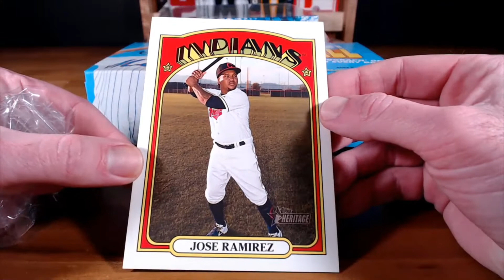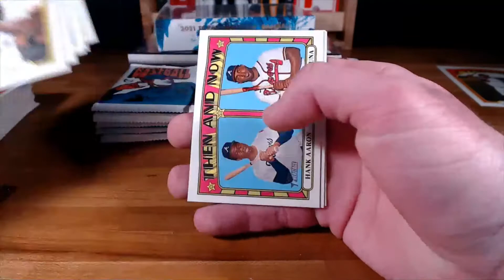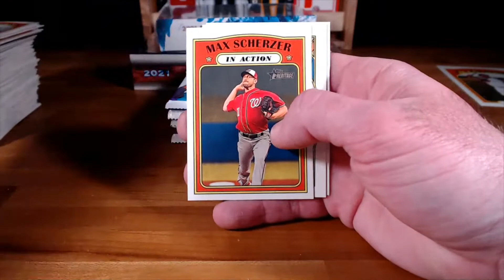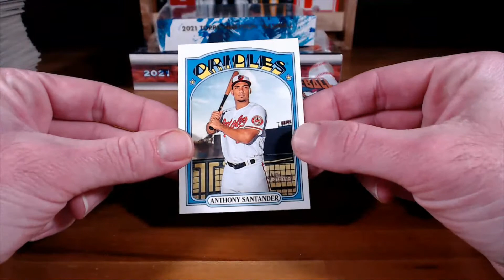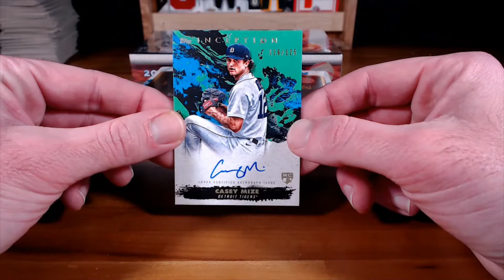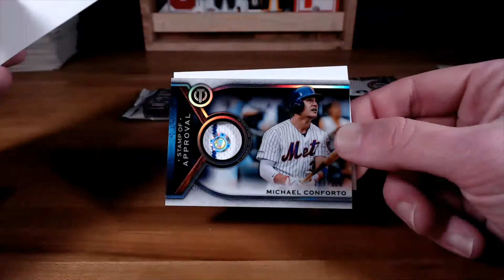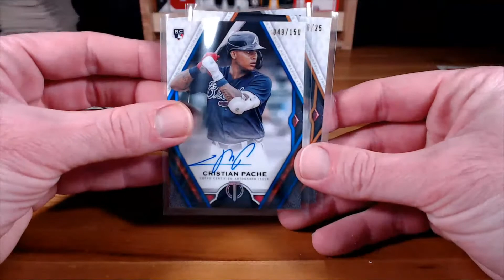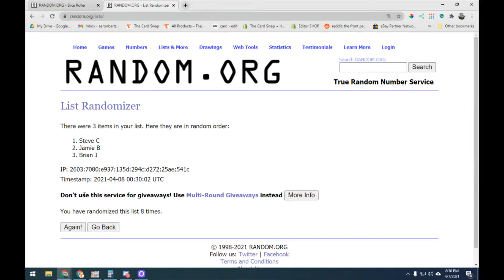2021 MLB MINI MIXER - 4/7 @ 8est